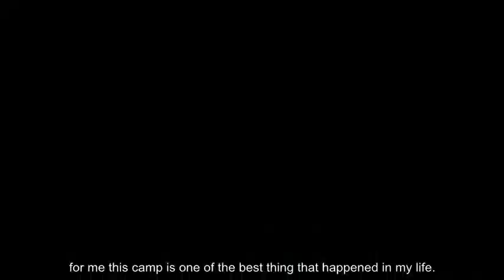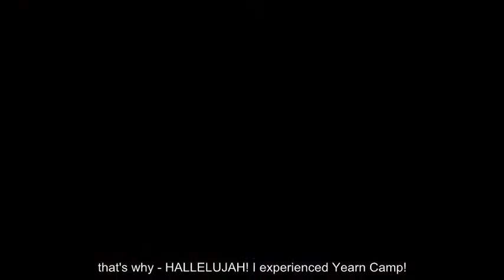Yearn Camp 2018 POV Video